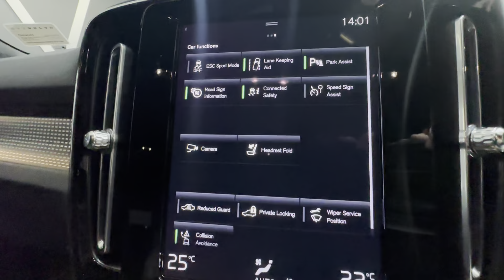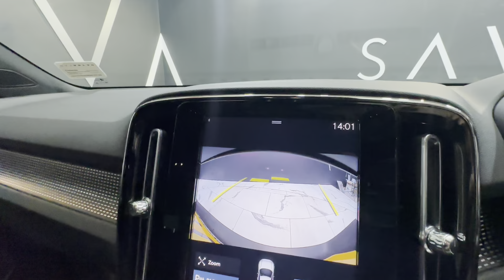VOLVO XC40 2.0 B4 R-DESIGN AWD MHEV 5d 195 BHP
VOLVO XC40 2.0 B4 R-DESIGN AWD MHEV 5d 195 BHP, an epitome of sophistication and innovation. This marvel boasts an array of cutting-edge features including the 12.3-inch Active TFT Crystal Drivers Information Display, City Safety system, and Lane Keeping Aid with Driver Alert Control, ensuring the highest standards of safety. With its sleek exterior design featuring High Gloss Black accents and 18-inch Diamond Cut Matt Black alloy wheels, the XC40 exudes modern elegance. Step inside to experience luxurious comfort with amenities like 2-Zone Electronic Climate Control, Multicolour Theatre Lighting, and Leather-Nubuck upholstery. Equipped with Sensus Navigation and Volvo Cars Services with App, connectivity and convenience are at your fingertips. Don't miss out on optional enhancements like Park Assist and Power Driver Seat with Memory for an elevated driving experience. Choose your style with the striking Denim Blue exterior colour option.